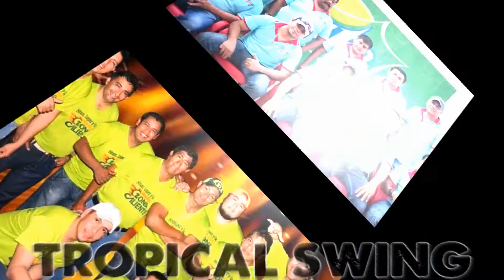5MFODR - Spot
5to Mega Festival de Orquestas Discos Rey
Domingo 6 de septiembre en Ex Buffalo Park
La entrada este año es con una polera (Bs 100)
Venta de entradas en Discos Rey (Mercado Los Pozos, sub-suelo, local 126) y Karaoke Neo Papi Chulo (Av. Melchor Pinto 426)
Los esperamos.